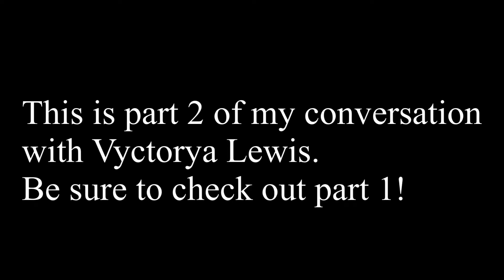Interview With Vyctorya Lewis Pt 2: The Phoenix Effect, Leadership , And EMU: “The Honorary HBCU”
Hello Citizens of Amber’s World!

Please enjoy part 2 of me kickin it with my auntie, my big sis Vyctorya! More videos are coming! Press that notification 🔔